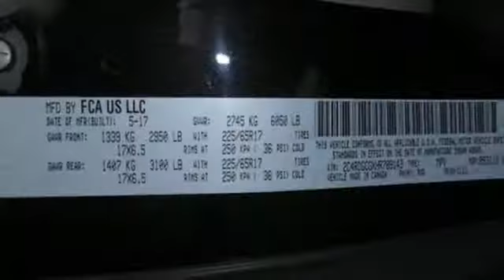2017 Dodge Grand Caravan Mesa Phoenix, AZ #19020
Year: 2017
Make: Dodge
Model: Grand Caravan
Trim: SXT
Engine: 6 Cyl. 3.6 L
Transmission: Automatic
Color: Black Onyx Crystal Pearlcoat
Interior: Black/Light Graystone
Mileage: 46939
Stock #: 19020
VIN: 2C4RDGCGXHR789143
Recent Arrival! 1 owner 2017 Onyx Black Dodge Grand Caravan SXT 4D Passenger Van with 3rd row seats: split-bench, 6.5 Touchscreen Display, ABS brakes, Alloy wheels, AM/FM radio, Audio Jack Input for Mobile Devices, BluetoothA® Streaming Audio, CD player, MP3 decoder, ParkView Rear Back-Up Camera, Power windows, Rear air conditioning, Remote keyless entry, Spoiler, Tilt steering wheel, Touring Suspension, Uconnect Hands-Free Group.SPECIAL LOW RATE FINANCING AS LOW AS 3.99% APR on select certified vehicles with NO PAYMENTS for 90 days with terms up to 84 months available- THIS WEEKEND ONLY oac!!FIRST TIME BUYER? We have special first time buyer financing as low as 5.50% APR oac and terms up to 72 months! Arizona Car Sales gives you the same used cars, trucks and SUVs you find at a new car dealer, but with less overhead and hassle. You want a like new car without paying through the roof, so Arizona Car Sales features newer models, lower miles, and one LOW price with no haggling or pricing tricks!The price you see is the price you pay at Arizona Car Sales. We have an A+ Rating with the Better Business Bureau & 100% feedback on eBay Motors and we're easy located right off the 60 or 202 on Main Street, just west of Gilbert Road!! To see more pictures, get pre-approved or just ask us a question, go internet pricing includes all available incentives and promotions and may not be combined. Arizona Car Sales' Internet sales price reflects a $1000.00 finance bonus cash deduction that is only available if you finance through dealer, on prime lender conventional financing through Arizona Car Sales, OAC (625+ auto FICO score pulled by dealer) - some lender and term restrictions may apply. All prices plus tax, title, license fees, options and $498 doc fee. Offer valid only on vehicles in stock at the time of purchase. Pricing not available on wholesale or fleet transactions, residency & other restrictions may apply. Second key, floor mats, and owner's manual may not be available on all pre-owned vehicles. Quoted price is subject to change to correct errors or omissions. Not responsible for typos..Reviews:* Versatile seating and cargo bay configurations; affordable base price. Source: Edmunds

Address:
1648 East Main Street